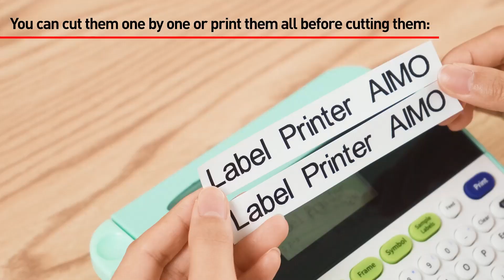The function of setting the cutting function？